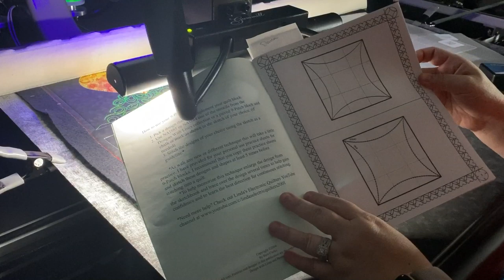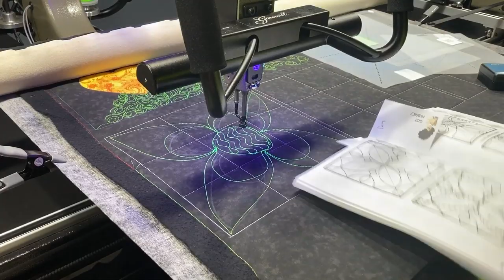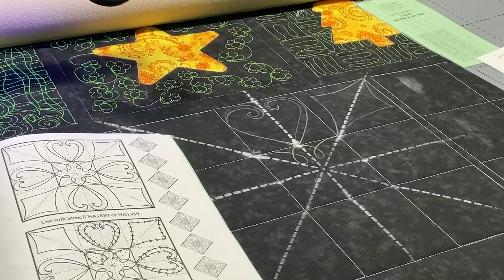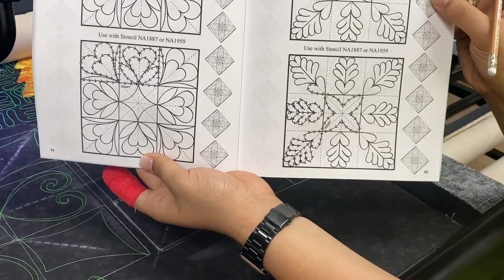9 Patch Quilting Designs - What Design should I put in a 9 Patch Quilt Block?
Join Dianna and Corey After Hours at Linda's Electric Quilters. This week they will be focusing on the 9 Patch Book 1 & 2 workbook by Pam Clarke.